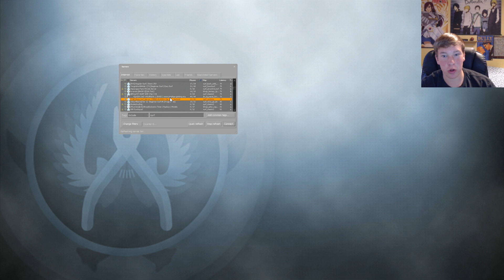CS:GO - TRYING TO SURF FOR THE FIRST TIME! (CS:GO Surfing Funny Moments)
I got some requests to do another CS:GO video, so I wanted to try surfing because I watch Leafy sometimes and I was wondering if it was hard or not.

My Computer Specs:
AMD FX-8370
16GB DDR3
1TB HDD
Windows 10

The Equipment I Use:

Elgato Game Capture HD

CybertronPC Borg-709 -

Asus 21.5-Inch Full HD LED-Lit LCD Monitor -

Walker Edison 3-Piece Contemporary Glass and Steel Desk, Silver -

High Back Executive PU Leather Ergonomic Office Desk Computer Chair -

AmazonBasics USB Powered Computer Speakers -

LE Lampux 12V Flexible LED Strip Lights, LED Tape, Blue, 300 Units 3528 LEDs, Non-waterproof, Light Strips, Pack of 16.4ft/5m

Blue Yeti USB Microphone

Logitech HD Pro Webcam C920

Logitech G230 Gaming Headset